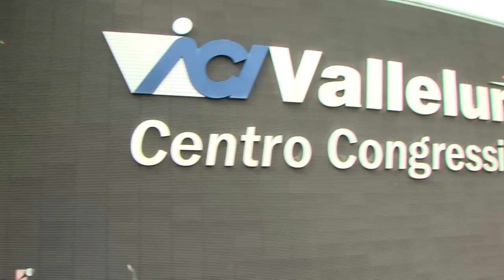Granfondo dei Laghi 2016 | servizio completo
Oggi a Campagnano di Roma, nella splendida cornice dell’autodromo di Vallelunga, si è svolta la Granfondo dei Laghi, prima gara del circuito PedaLatium 2016 che ha visto al via 868 corridori impegnati sul percorso di 120 chilometri ed un numeroso drappello di cicloturisti che si sono cimentati nel percorso di km 50 attorno al Lago di Bracciano.
La gara si è sviluppata su un tracciato di straordinaria bellezza nella Tuscia Romana. Dal centro di Campagnano di Roma il gruppo è entrato nell’autodromo di Vallelunga e, dopo aver compiuto un intero giro di pista, si è diretto verso Trevignano per la partenza ufficiale. Da Trevignano la gara ha interessato Bracciano, Manziana, Oriolo Romano, Veiano, Capranica, Ronciglione, Caprarola, Nepi e infine ritorno a Campagnano per un totale di km 116.  Un continuo e selettivo saliscendi che ha determinato una selezione. Tutto molto bello, a parte il vento che non ha mai smesso di infastidire i ciclisti, grazie allo scenario del Parco Regionale del Complesso Lacuale di Bracciano e Martignano, della Riserva Naturale Monterano, la riserva naturale di Vico, il Parco Suburbano Marturanum.
La gara degli uomini è stata vinta da Michele Scotto D’Abusco, scattato con Giovanni Nucera quando all’arrivo mancavano 55 chilometri. Scotto D’Abusco ha bissato il successo dello scorso anno. La gara delle donne è stata vinta da Costanza Martinelli, giunta solitaria al traguardo.
Oltre alla grande festa di sport la GF dei Laghi si è distinta per la location dell’autodromo che ha ospitato il villaggio, il pasta party e tutte le operazioni della vigilia, tra cui lo spettacolo “Avrei Voluto essere Pantani” di e con Davide Tassi e la partecipazione di Sandro Donati, la presentazione del libro di Paolo Foschi “Omicidio al Giro”, l’incontro con il mental coach Domenica Maccallini e lo Short Track di MTB a cui hanno partecipato quasi 100 giovanissimi